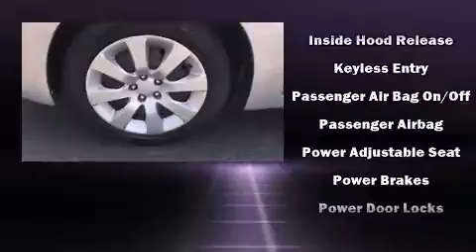2011 Subaru Impreza 2.5i in Stamford, CT 06902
Subaru Stamford
198 Baxter Ave

Discerning drivers will appreciate the 2011 Subaru Impreza. With less than 30,000 miles on the odometer, this 4 door sedan prioritizes comfort, safety and convenience. It features an automatic transmission, all-wheel drive, and a 2.5 liter 4 cylinder engine. All of the premium features expected of a Subaru are offered, including: 1-touch window functionality, variably intermittent wipers, air conditioning, tilt steering wheel, power windows, cruise control, and remote keyless entry. Subaru also prioritized safety and security with features such as: head curtain airbags, front SIDE impact airbags, traction control, brake assist, anti-whiplash front head restraints, ignition disabling, and 4 wheel disc brakes with ABS. This car was designed with safety in mind, allowing you to drive with even greater assurance. We have the vehicle you've been searching for at a price you can afford. Stop by our dealership or give us a call for more information.